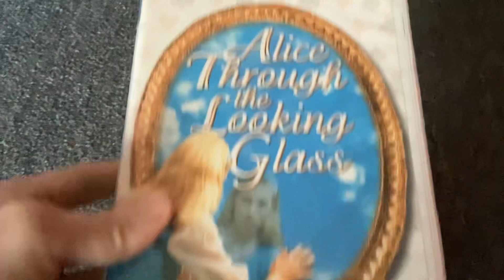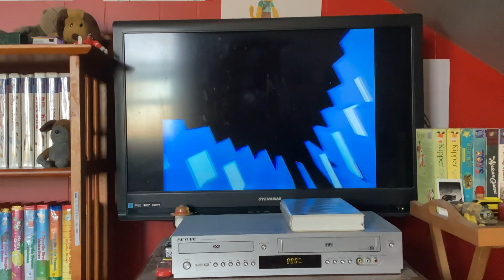Opening To Alice Through The Looking Glass 1997 VHS